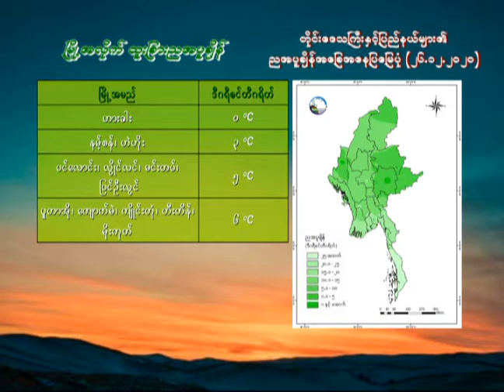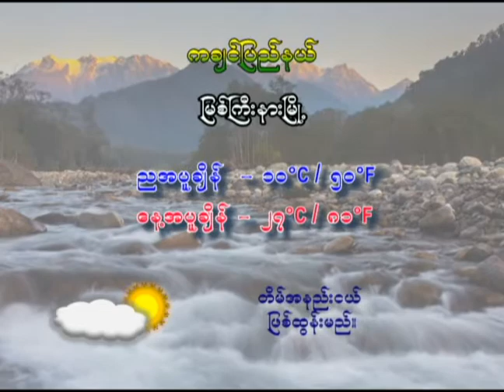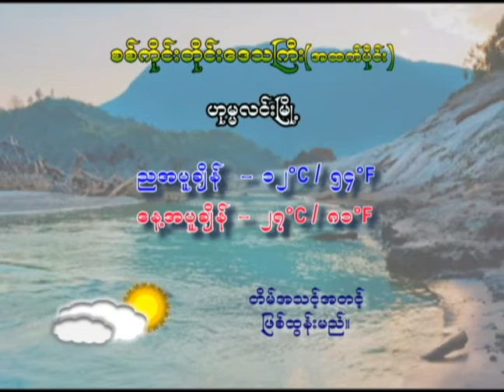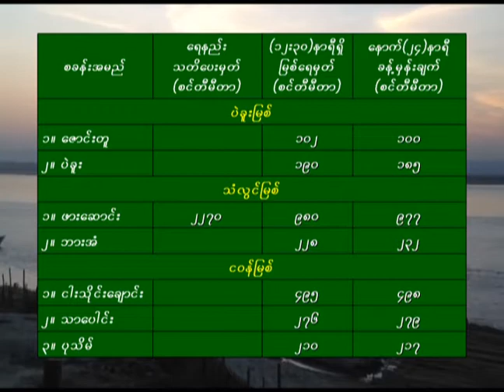26 12 2020KKO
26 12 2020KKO